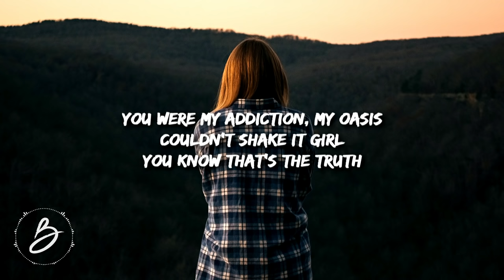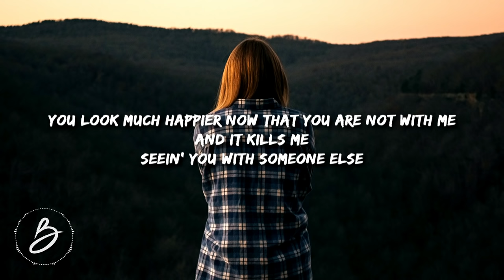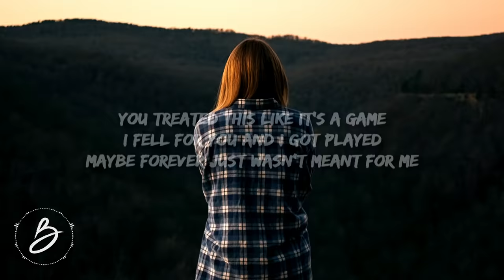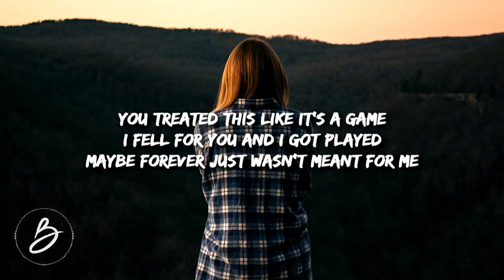Logan Michael - Toxic Heart (Lyrics)